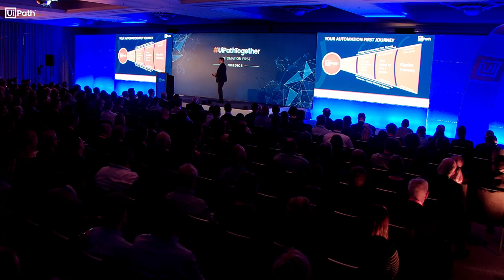UiPathTogether Nordics 2019: CMO Bobby Patrick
While at our Nordic Together event in Copenhagen, our amazing CMO Bobby Patrick took the stage to discuss why the Automation First mindset is so critical to our success. When every employee in an organization can be enabled with their own bot it can be a transformative experience. Check out the video for his full thoughts.